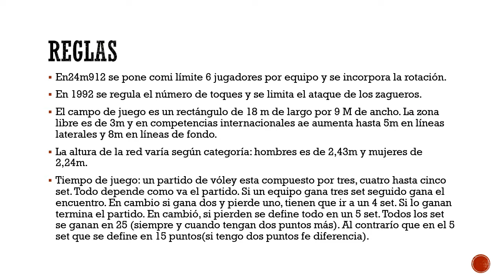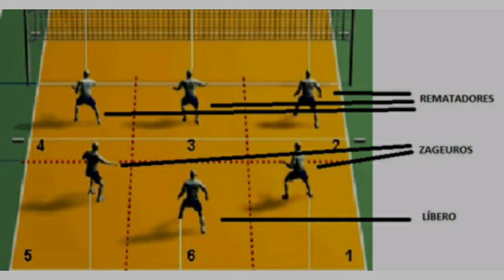Historia del vóley